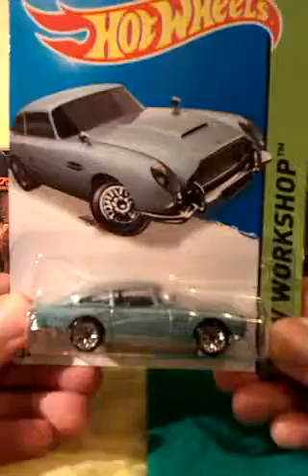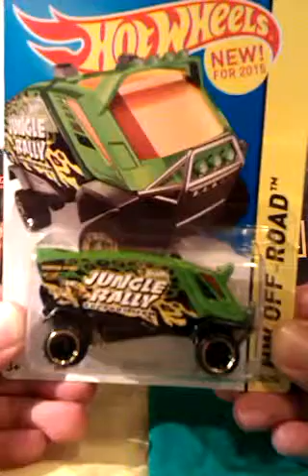007 AND UNOFFICIAL JURASSIC PARK JEEP UPDATE.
This is a pair of updates for my James Bond and unofficial Jurassic Park jeep collection. All are made by Hotwheels.